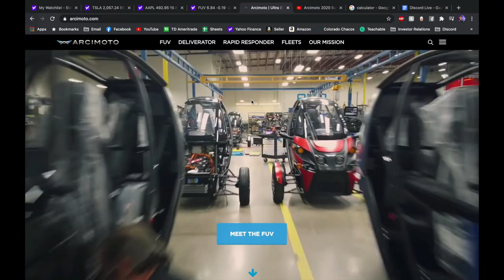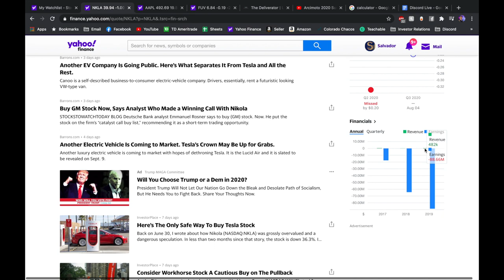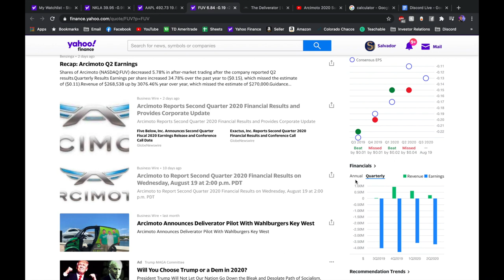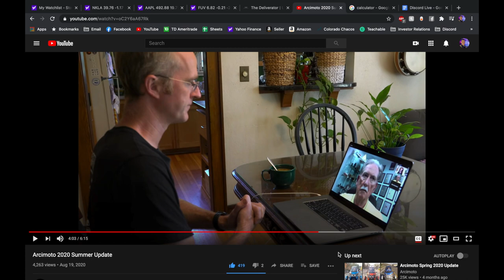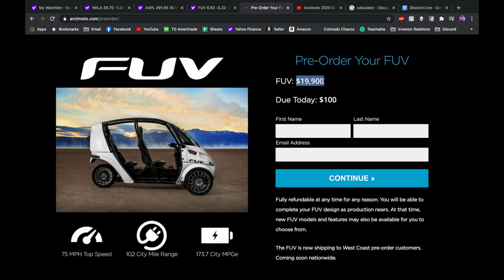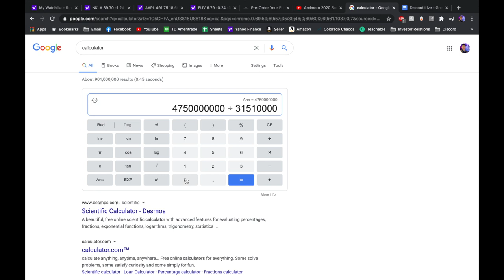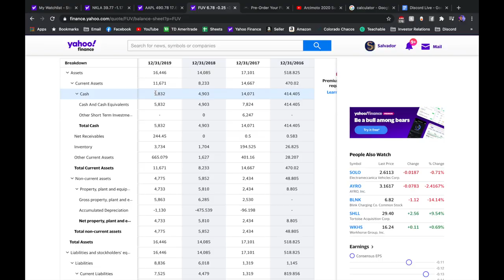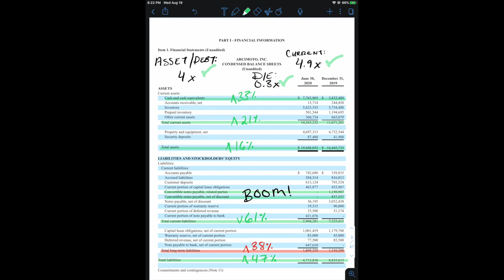Why Arcimoto FUV Stock Will 25X to $160+ In My Opinion! The Buyin King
Arcimoto Stock ($FUV) is heavily undervalued for the next few years of sales, in my opinion. In this video, I explain why I think Mark Frohnmayer and Sandy Munro can take Arcimoto to a $5 Billion valuation with the FUV, Deliverator, and Rapid Responder.

New to Stocks?